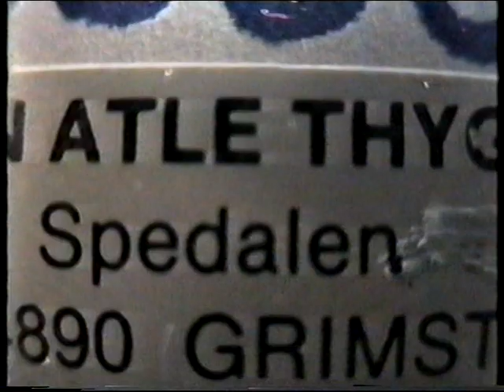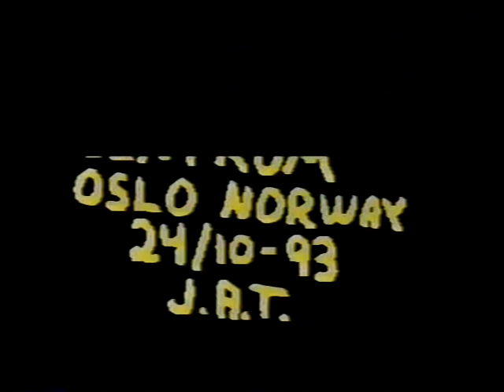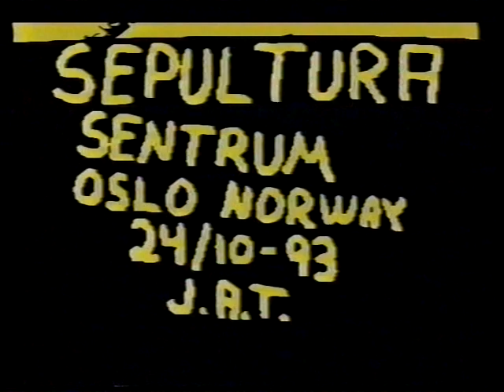Sepultura - October 24th, 1993 - Oslo, Norway (Audience)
October 24th, 1993 -  Sentrum Scene, Oslo, Norway

Setlist:
00:00:20 Intro & Refuse / Resist
00:04:34 Territory
00:09:16 Troops Of Doom
00:12:19 Slave New World
00:15:30 Amen
00:19:54 Inner Self
00:25:00 Beneath The Remains
00:26:52 Escape To Tho Void
00:28:38 Altered State
00:34:31 We Who Are Not As Others
00:38:35 Nomad
00:43:41 Manifest
00:48:29 Propaganda
00:51:58 Arise
00:54:57 Murder
00:58:05 Guitar Solo
01:00:02 Clenched Fist
01:03:37 Biotech Is Godzilla
01:06:38 Crisificados Pelo Sistema
01:07:37 Hear Nothing See Nothing Say Nothing
01:05:35 Dead Embryonic Cells
01:15:06 Antichrist
01:17:49 Policia